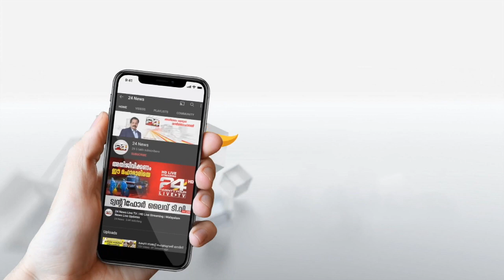ഒറ്റ സീറ്റുള്ള ഇരിപ്പിടങ്ങൾ സ്ഥാപിച്ച തിരുവനന്തപുരത്തെ ബസ് കാത്തിരിപ്പ് കേന്ദ്രം നഗരസഭ പൊളിക്കും